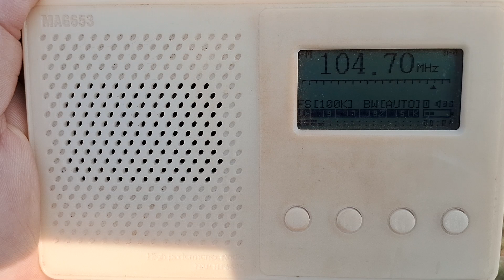Recepção Rádio Dinâmica FM 104.7 - Santa Fé do Sul / SP em Bataguassu ms